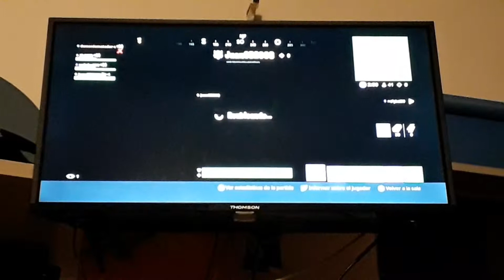Maldito sean los chinos